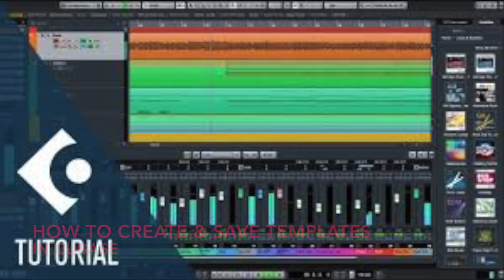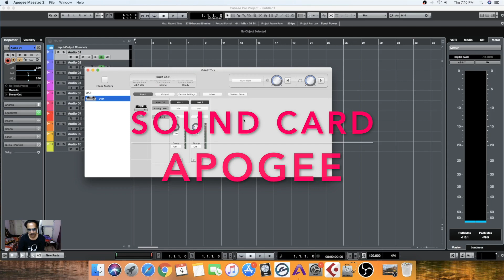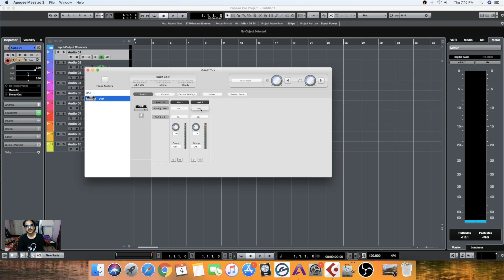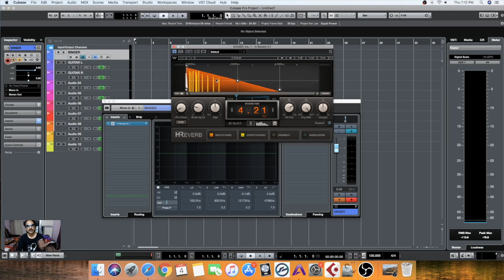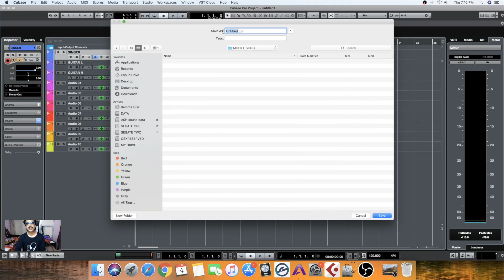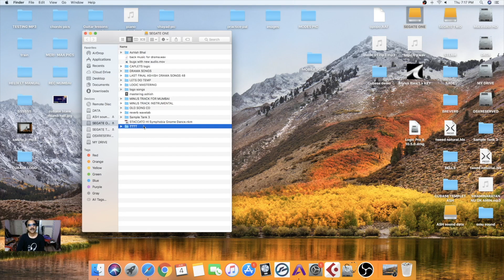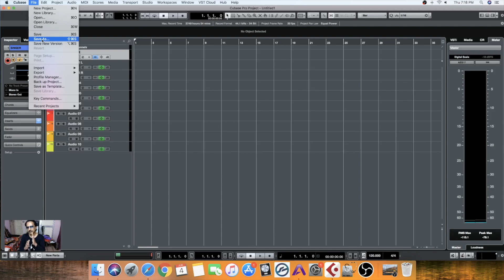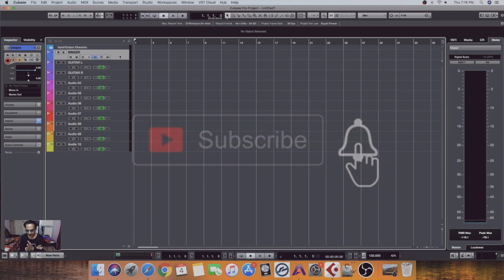HOW TO MAKE A TEMPLATE IN CUBASE || CUBASE LESSONS HINDI || CUBASE 10 || ASHISH GERSHOM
IN THIS LESSON U WILL KNOW ABOUT HOW TO CREATE A TEMPLATE AND SAVE .
THIS IS FOR ALL BEGINNERS WHO HAVE INTEREST IN STUDYING ABOUT MUSIC PRODUCTION . I WILL GIVE A DEEP KNOWLEDGE OF CUBASE & LOGIC .
MUSIC PRODUCTION | MIXING | MASTERING | SONG COVERS .